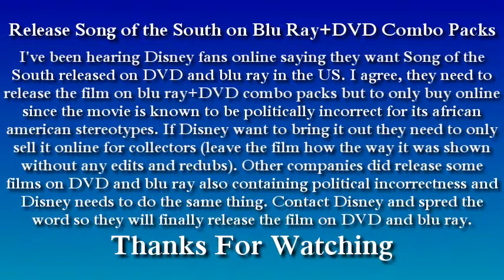Release Song of the South on Blu Ray+DVD Combo Packs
This request to Disney is very important and needs to be done. The Disney movie Song of the South needs to come out on blu ray+DVD combo packs in the US so we can finally have the movie in our collection of Disney films.

Address to Walt Disney Home Entertainment:
Walt Disney Studios
500 S Buena Vista St,